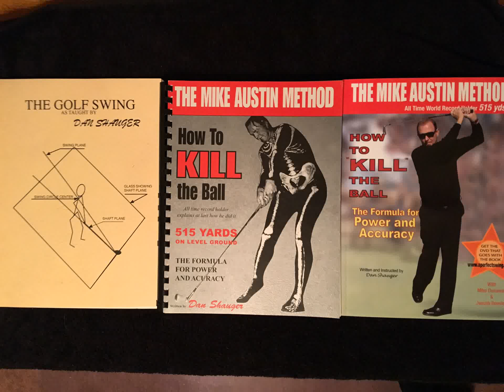Dan Shauger Master of his (New Golf Swing) Different Foreign Language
Dan Shauger Master of his (New Golf Swing) and Dan First Book and Dan First Book and Dan Second Book and Dan Third Book on How to KILL the Ball Book and DVDs or Download that go with this Book. you can learn this New Golf Swing to go How to KILL the Ball Book or DVDs or Download now, #1, #2, Boot Camp, The Driver, Faults & Fixes, The Little Club, and The 21st. Century Golf Swing Book or DVD or Download now . and 55 more Download from, The Beginning, The Short Game, The Full Swing,Leverage & Trebuchet, The Stance, Balance & Posture, The Flop Shot & Bunker Play,Putting, Ball Flight Control, Playing Lesson, Bonus, Dan New Mini Streaming of 14 Download, Dan with Student Lesson, and more Download, and The 21st. Century Golf Swing DVD or Download into 16 Different Foreign Language , my team of people are still working on this come
over 65 Download on Everything about this New Golf Swing.